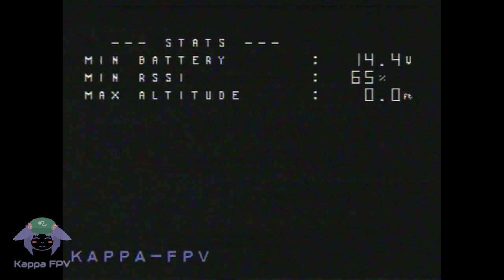Ski Slopes Meet Up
Bit of an impromptu meet up at the Town Moor ski slopes.

Quad: Yuyuko (Fossils Stuff 250)